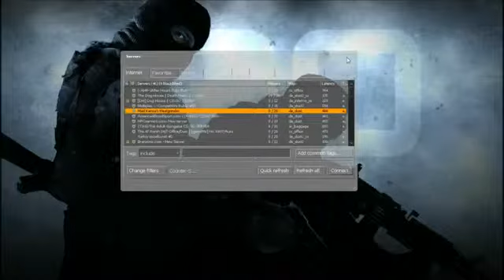CS GO Counter Strike Global Offensive Beta Arms Race ( Gun Game ) Gameplay & Menu Tour304